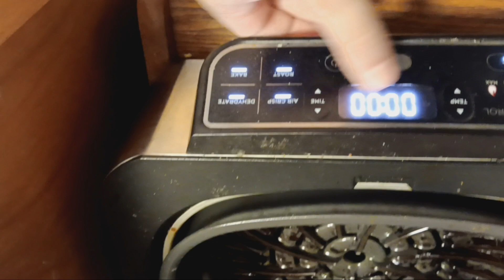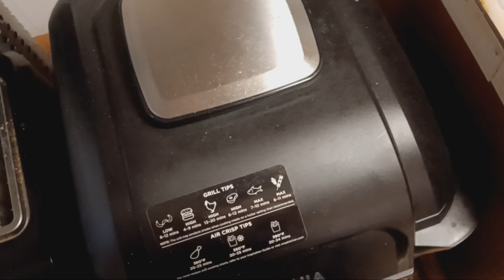How to Make a Turkey Bacon Cheese burger